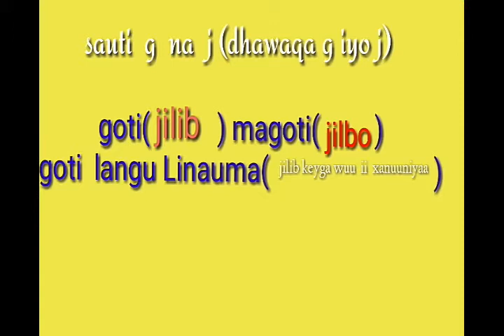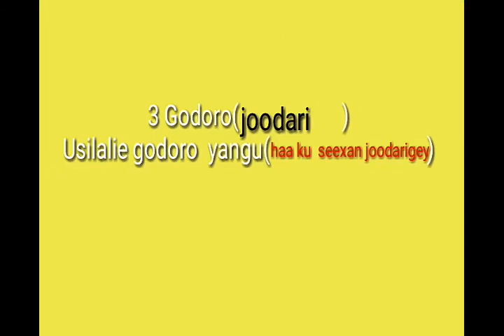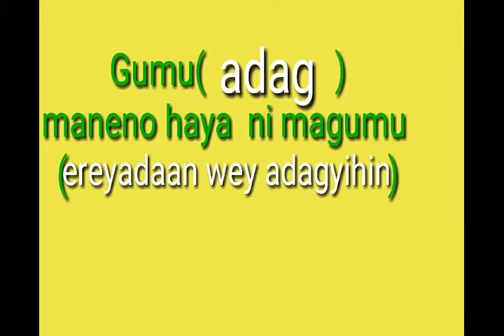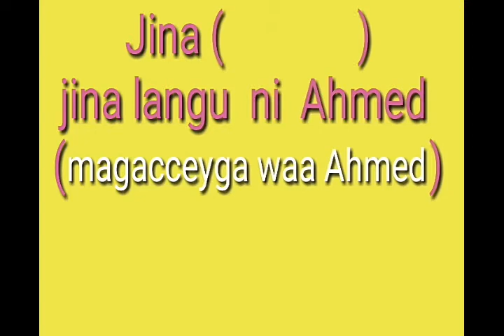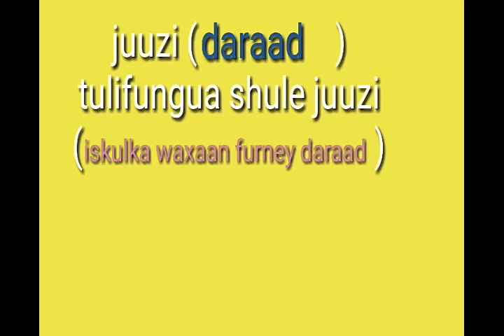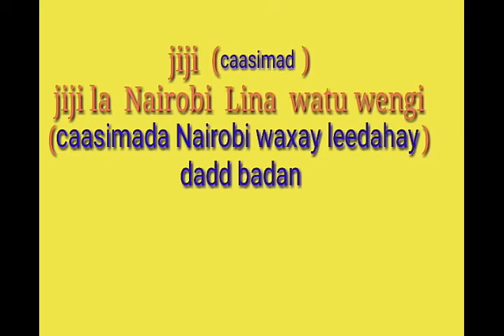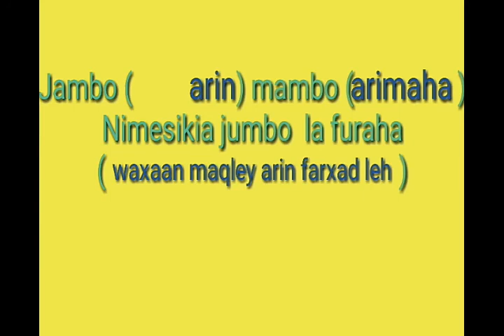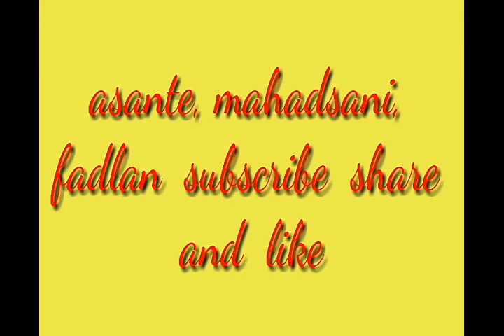BARASHAD luuqada sawaxiliga casharka 36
ereya cusub sawaxili  iyo soomaali